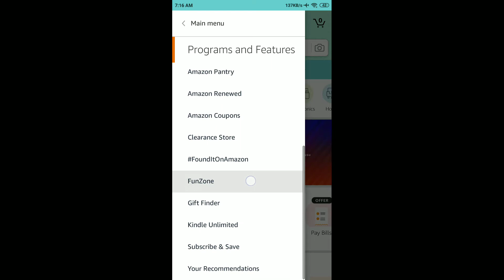Amazon Quiz Answers Today | 15 May 2021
Other Quiz :

Amazon Business Extra Saving Quiz Answers Today - Win ₹20,000

Amazon Health And Safety Quiz Answers Today

Amazon Pay Broadband Quiz Answers Today

Amazon Pay Electricity Quiz Answers Today

Amazon Akshay Tritiya Spin And Win Quiz Answers Today

Amazon May Quiz Answers Today

Amazon National Technology Day Quiz Answers Today - Funzone Jackpot

Amazon Pay Roulette Spin And Win Quiz Answers Today

Amazon Fit India Quiz Answers Today - Win Mountain Bike

Amazon Mother's Day Quiz Answers Today - Win ₹25,000

Amazon Rabindranath Tagore Jayanti Quiz Answers - Answer And Win ₹30,000

Amazon Funzone Riddles Quiz Answers Today - Solve And Win a OnePlus 9 5G

Amazon World Athletics Day Spin And Win Quiz Answers

Amazon Star War Edition Funzone Jackpot Quiz Answers

Amazon LG Moniters Quiz Answers Today

Amazon Wheel Of Fortune Quiz Answers Today - Answer And Win iPhone 12

Amazon Pay Travel Spin And Win Quiz Answers Today

Amazon Pay UPI Spin And Win Quiz Answers Today

Amazon iQOO 7 Series 5G Spin And Win Quiz Answers Today - Win iQOO 7 Series 5G

Amazon Funzone Jackpot Quiz Answers Today - Win Rs. 20000

Amazon Fire Boltt Quiz Answers Today - Win ₹10,000

Amazon Oppo A74 5G Spin And Win Quiz Answers

Amazon Samsung Galaxy M42 5G Quiz Answers - Win Galaxy M42 5G

Amazon Credit Card Bill Quiz Answers Today - Win ₹10,000

Amazon Music Week Edition Funzone Jackpot Quiz Answers

Amazon Oppo A74 5G 5G Spin And Win Quiz Answers - Win Rs. 20000

Amazon Mother's Day Edition Spin And Win Quiz Answers

Amazon Samsung Galaxy M42 5G Spin And Win Quiz Answers

Amazon The Credit Card Quiz Answers - Win Rs. 2000

Amazon Guess And Win Quiz Answers Today - Win Rs. 100000

Amazon Answer And Win Quiz Answers - Answer And Win Rs. 75000

Amazon Dual Chip Monster Quiz Answers - Win iQOO 7 5G Device

Amazon Tecno Spark 7 Quiz Answers Today - Win Tecno Spark Quiz

Amazon Business Extra Savings Quiz Answers - Win Rs.20000

Amazon iQOO 7 Legend 5G Quiz Answers - Win iQOO 7 Legend

Amazon Ambedkar Jayanti Quiz Answers - Win Rs.10000

Amazon Pay DTH Quiz Answers - Win Flat Rs.40 Cashback

Amazon OnePlus 9 Series Quiz Quiz Answers - Win OnePlus 9 Device

Amazon Spin And Win Quiz Answers Funzone Carnival - iPhone 12

Amazon Pay Later Quiz Answers Today - Win Rs.20,000 (5 Prizes)

Amazon Samsung Galaxy M12 Quiz Answers - Win Samsung M12

Amazon Pay Balance Quiz Answers Today - Win Rs.10,000

Amazon Car & Bike Protection Quiz Answers - Win Rs.20000

Amazon Oppo F19 Pro Series Quiz Answers - Win Rs.5000

Amazon Quiz
Amazon Quiz Answers Today 15 May
15 May Amazon Quiz Answers
15 May Amazon Quiz
15 May 2021
Quiz time